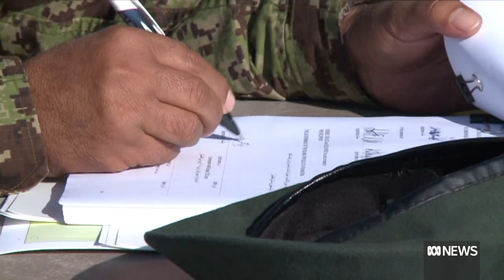Taliban close to taking Afghan province of Uruzgan where Australian troops served | ABC News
The Afghan province where Australian forces served for the best part of two decades could be the first to fall back under Taliban control as foreign militaries withdraw from the war-torn country.